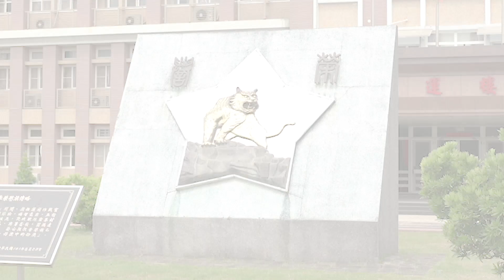中華民國海軍｜20210804｜民國110年精神戰力專案教育Day2課前提示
民國110年精神戰力專案教育Day2課前提示

◎版權屬海軍司令部所有，使用請加註〔海軍司令部提供〕